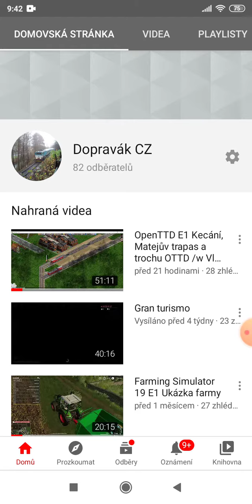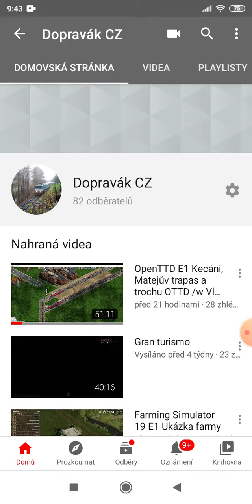Příprava na speciál za 80 subs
Ahoj, dnes bych byl rád kdyby jste mě napsali nějaké vtipné momenty z mých videí. Vždy do komentů hoďte odkaz a čas videa kde se vtipný moment udál. Můžou tam být i faily.